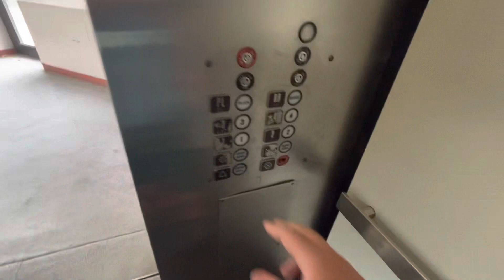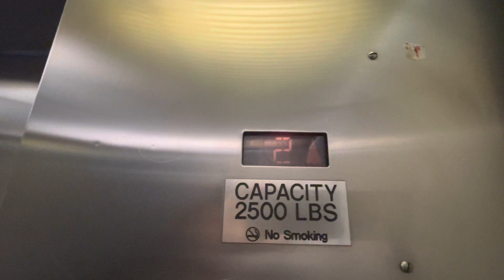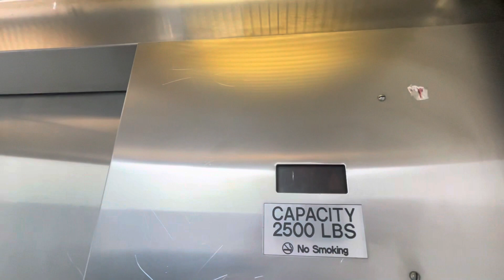Haughton 5 Story Traction elevator @ Four Seagate Parking Garage Toledo Ohio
I went exploring around this garage and wasn’t expecting to find a hidden elevator in the back of the garage